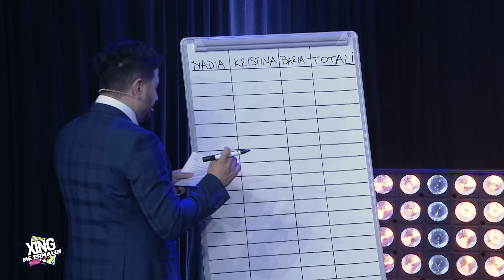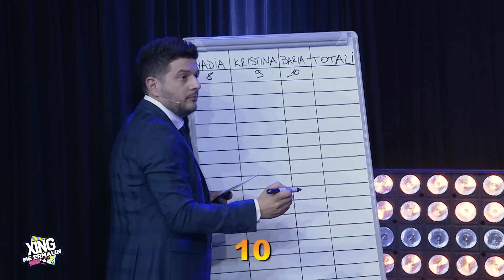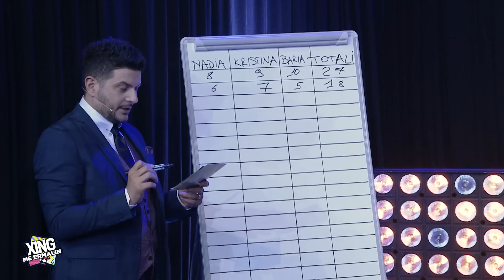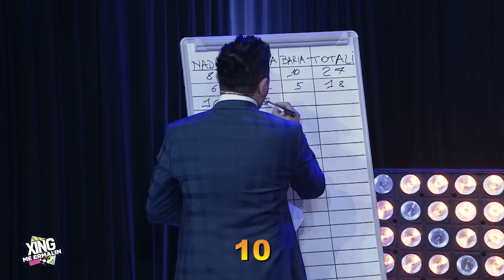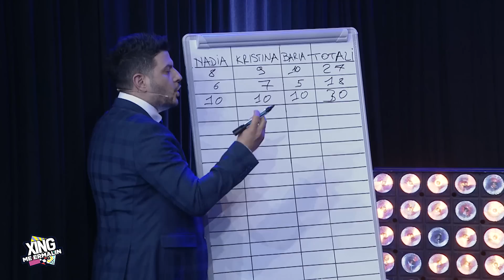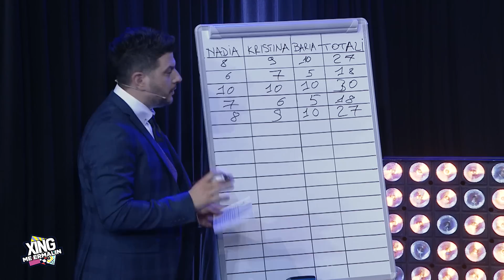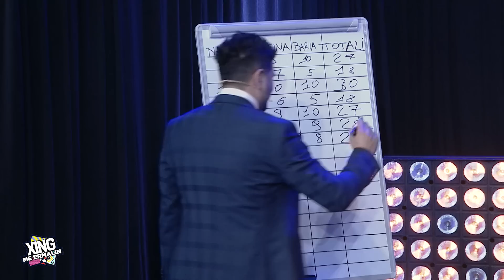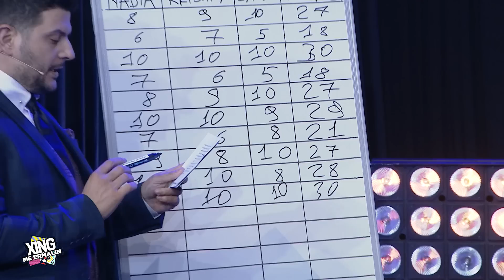Testi Nuse per Shtëpi, Jonida Vokshi